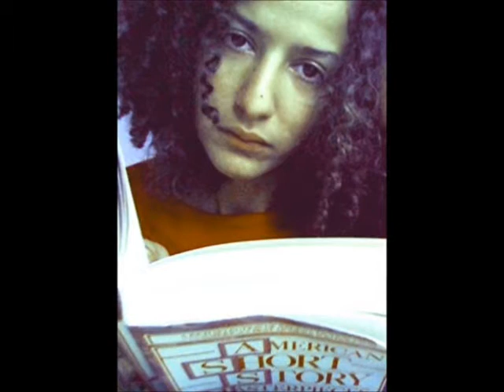Badiaa Bouhrizi (Neyssatou) - Capitalist Chant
Neyssatou - Badiaa Bouhrizi
Capitalist Chant